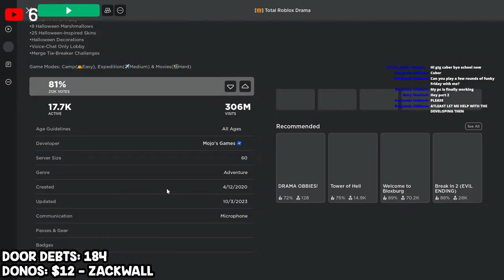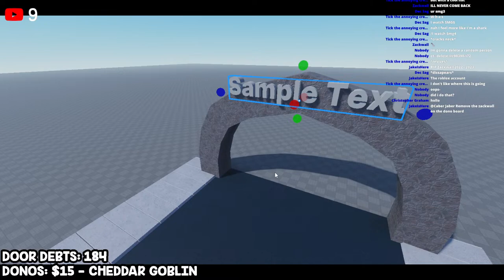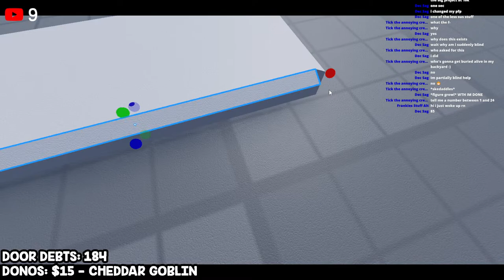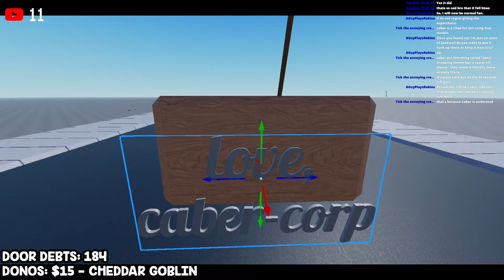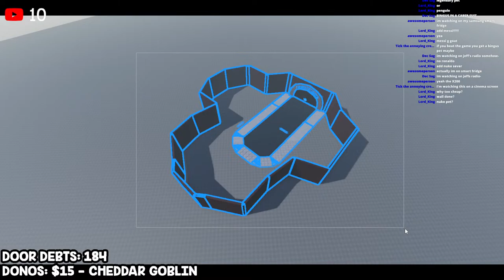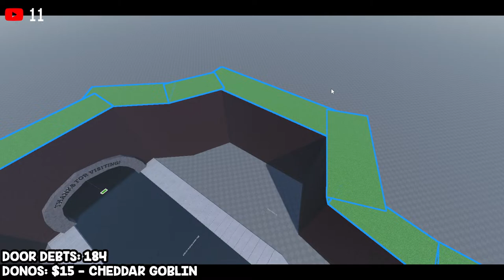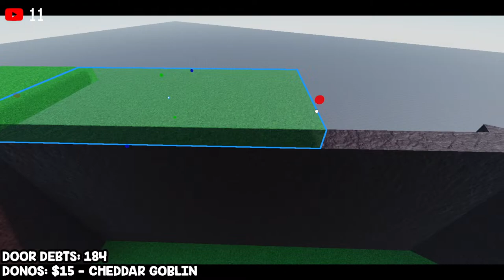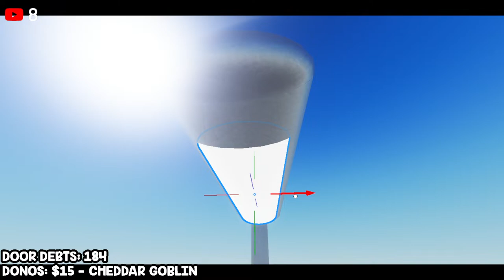(part 2 lol) [🔴LIVE] Trying To Develop A Roblox Game! Part 1: Story/Building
i have no idea how to make a game, anyways im gonna try it lol
💵For every 100 Robux I am donated, I will beat DOORS once!💵